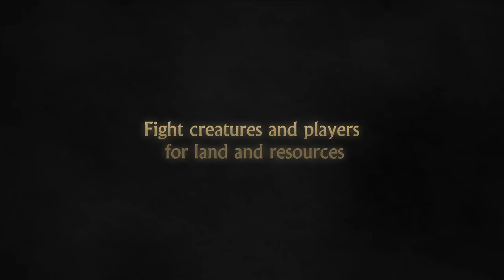Dawntide - Open Beta Trailer